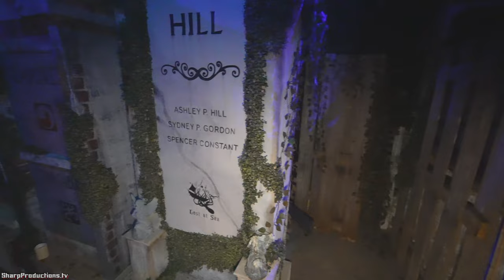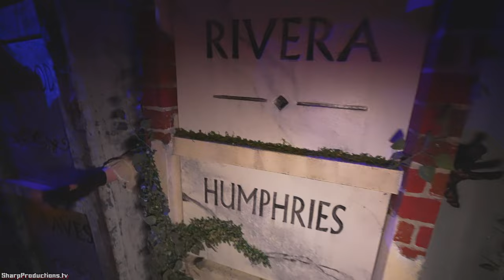13th Floor Haunted House Jacksonville, Florida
Elsie goes through Chop House, All Hallows Eve, & Legends of the Deep all in one haunted house at 13th Floor Haunted House in Jacksonville, Florida, USA.

Chop House: A criminal outcast has wandered into the old meat processing plant. After finding the company’s mascot costume and a freshly oiled chainsaw, the unpredictable maniac begins the hunt for the next slaughter.

All Hallows Eve: A cursed group of undead trick or treaters rise up from their shallow graves once a year on Halloween in search of blood, guts, and candy! As the fall spirit infects others, their numbers grow. All Hallows Eve is upon us.

Legends of the Deep: The steamship couldn’t have prepared for what was about to be unleashed onboard. When an eerie call was heard across the decks, it was as if the sea came alive and infected everyone aboard. The ship finally capsized, claimed by the sea, but the Great Old One had other plans. The steamship and its infected crew still drifts at sea with one mission- to claim as many souls as they can for their dark lord.

Special thanks @Hauntedattractionnetwork  and @13thfloorhauntedhousejacks48.